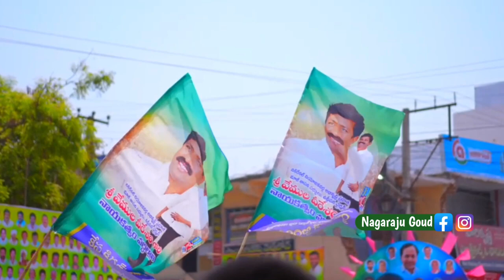VEMULA VEERESHAM ANNA SONG నకిరేకల్ వేముల వీరేశం అన్న సాంగ్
bejawavada media song